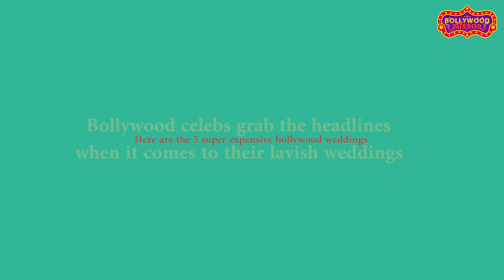5 Most Expensive Bollywood Weddings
Bollywood celebs grab the headlines when it comes to their lavish weddings
Here are the 5 super expensive bollywood weddings
1.Kareena Kapoor - Saif Ali Khan
  Saif Ali Khan got married to Kareena Kapoor in 2012 in a grand Maharaja style
From Indian royalty, to who's who of the film industry and politics, everyone attended the wedding
From the royal Pataudi invitation card to the glitzy reception, the couple went all out for their wedding

2. Shilpa Shetty - Raj Kundra
Shilpa Shetty, and Raj Kundra got married in 2009, at Bawa’s Villa in Khandala
This was yet another much talked about lavish wedding of Bollywood
The  wedding decorations were awe-inspiring
Shilpa’s engagement ring came with a hefty price tag of 3 crore
 Shilpa splurged 50 lakhs on her bridal saree that had as many as 8000 Swarovski crystals embellished on it
 Raj chose designer-duo, Shantanu and Nikhil, to dress him up
The reception held at Grand Hyatt Hotel in Mumbai was another example of their incredible budget
 The wedding celebration included a nine-tier gasp-worthy cake, which was rumoured to weigh around 80 kilos

3. Aishwarya Rai - Abhishek Bachchan
Aishwarya  tied the knot with Abhishek  on April 20, 2007, at the Bachchan bungalow-Prateeksha
From pujas and ceremonies, to vibrant outfits and jewellery, this marriage still has everyone talking
It included many of Bollywood and politics big names

The bride and the groom looked splendid in expensive wedding outfits
They chose prime designers like Neeta Lulla, and Abu Jani and Sandeep Khosla
 The reception included chefs from the Taj Hotel to serve a combination of Indian, Chinese and Continental cuisines

4. Anushka Sharma - Virat Kohli
The couple got married in and it was one of the costliest weddings in Bollywood
The much-in-love couple tied the knot at the Borgo Finocchieto villa in Italy
The venue, is te world's second most expensive holiday destination according to Forbes

Anushka’s ring that was worth approximately Rs. 1 crore
Anushka’s wedding lehenga by Sabyasachi t was worth nearly Rs. 40 lakh
 Everything about the Indian wedding in Italy was proving what an extravagant affair was it

5. Deepika Padukone - Ranveer Singh
In 2018,Deepika-Ranveer got married at Villa Del Balbianello, Lake Como in Italy
Deepika and Ranveer took the concept of celebrity weddings to a whole new level
They turned king and queen for a day with their extravagant wedding trousseau
Ranveer-Deepika also wore custom-made gold embroidered designer footwear
The couple paid close to Rs 1 crore for security at Lake Combo

 Every element of the wedding screamed 'expensive'